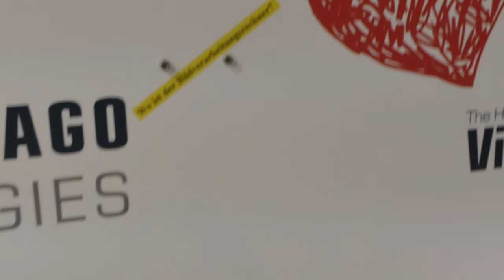Does a smart camera always need an IPC?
With IMAGO's VisionCam XM, you have found the perfect intelligent camera for your vision system. The camera has the image processing computer already inside! Unlike our new line scan camera, this VisionCam is made for area scan applications. ▼

IMAGO Technologies is a company dedicated to equipping you with the best possible embedded vision computers. We provide hardware and software as well as application development for your vision system. Our VisionBoxes and VisionCams are the heart and the eyes of every vision system, and if that isn’t enough, our VisionBoards turn any IPC into the best version of itself.